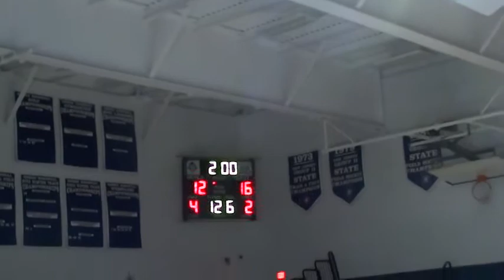12-13 Barbetti vs. Asbury Park